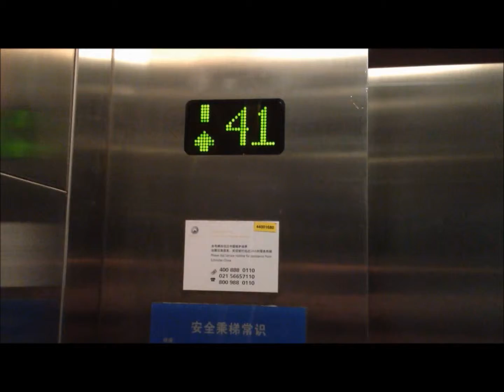City View Nanning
City View
Nanning, Guangxi, China
Highest elevator in mainland chinas mainland with a speed of 2.5 meters  per secon